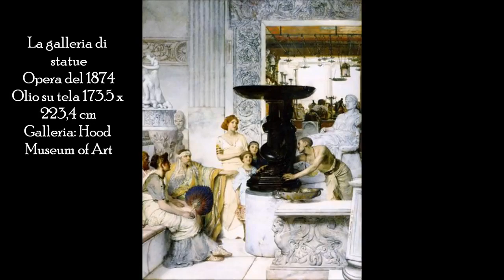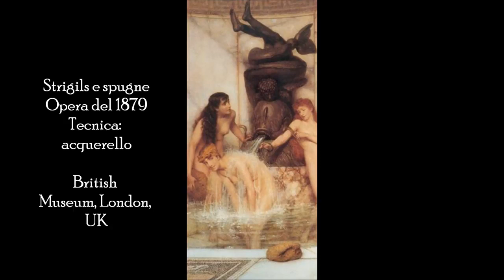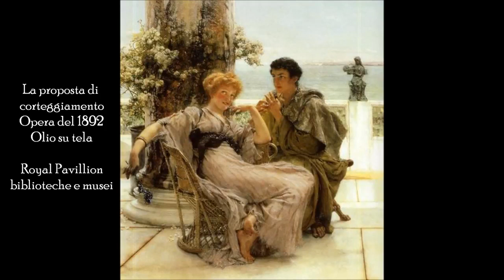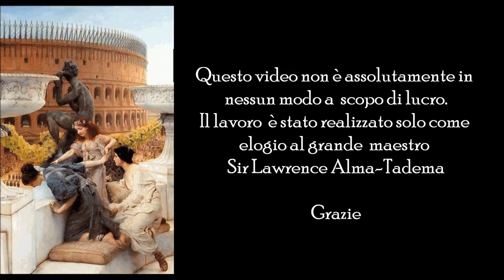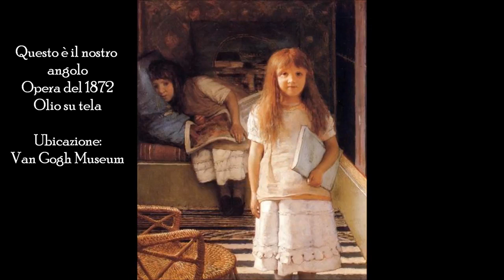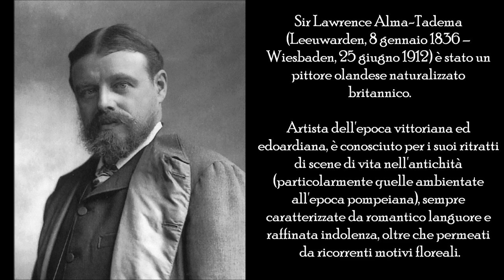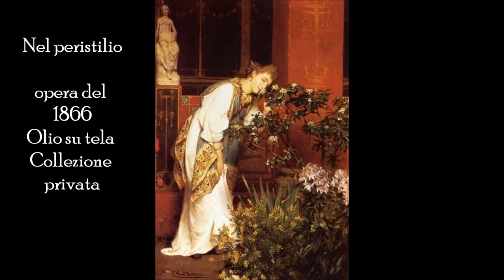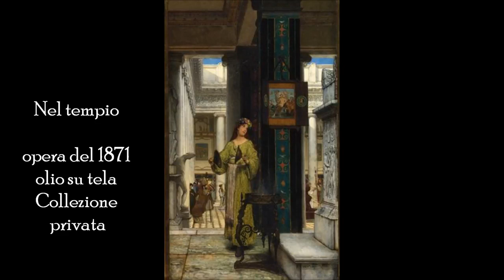Sir Lawrence Alma Tadema: A collection of 194 paintings (HD)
Ciao a tutti, ho realizzato questo nuovo video dedicato a Sir Lawrence Alma-Tadema (Leeuwarden, 8 gennaio 1836 – Wiesbaden, 25 giugno 1912) è stato un pittore olandese naturalizzato britannico..

Sir Lawrence Alma Tadema: A collection of 194 paintings (HD) Description: Sir Lawrence Alma-Tadema, Dutch-born painter of scenes from everyday life in the ancient world whose work was immensely.

The Clark's Michael Cassin shares the story -- and some secrets -- behind Sir Lawrence Alma-Tadema's painting of The Women of Amphissa.